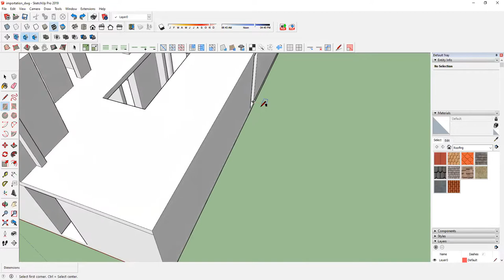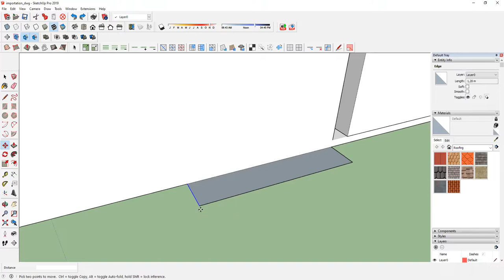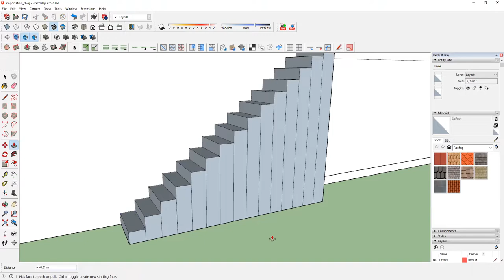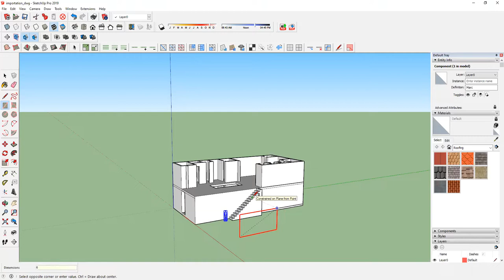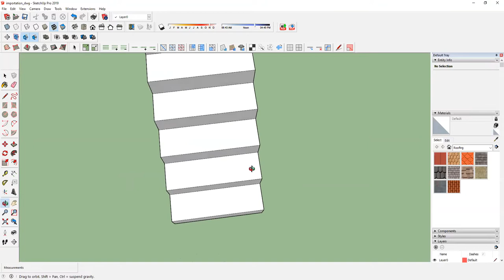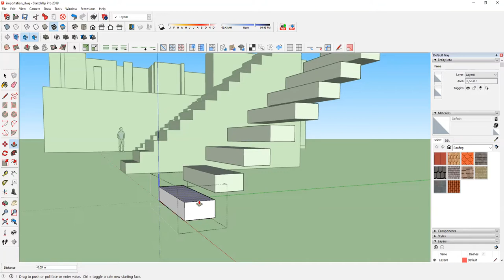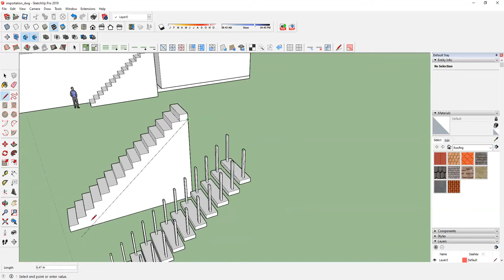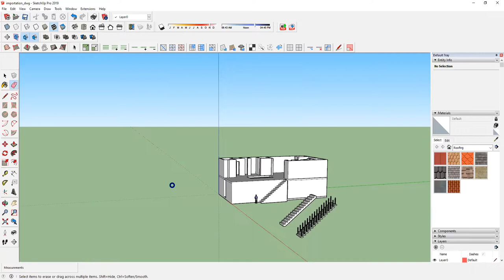Modéliser un escalier dans SketchUp